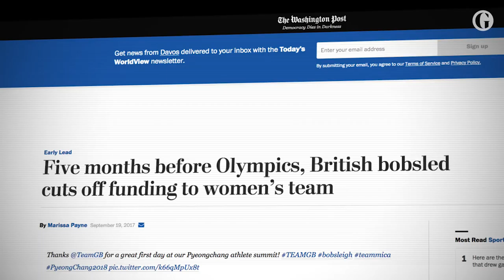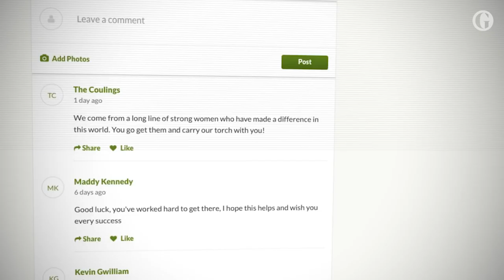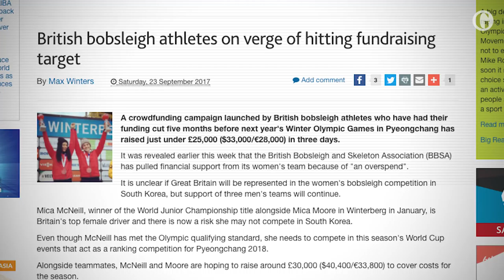Mica McNeill: British bobsleigher crowdfunding her place at Olympics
After financial  'mismanagement' at British Bobsleigh ended Mica McNeill's hopes of a place at the 2018 Winter Olympics, she decided to crowdfund the money needed to complete her season and remain in contention. She did so successfully, in just five days. Tom Jenkins and Donald McRae followed McNeill and her team in Königsee, Germany, as she talks about being 'powered by the people', terrifying crashes and her hopes for the Winter Olympics